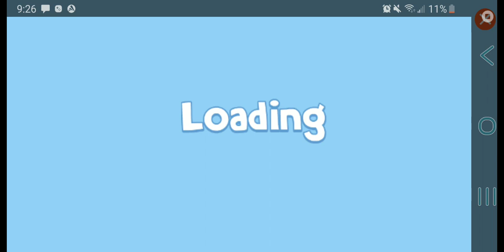January 5, 2023